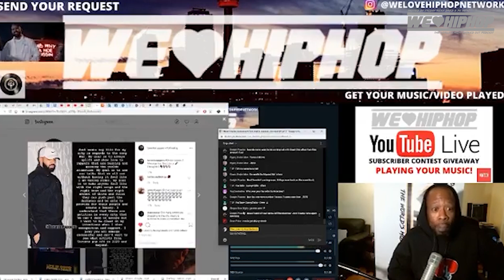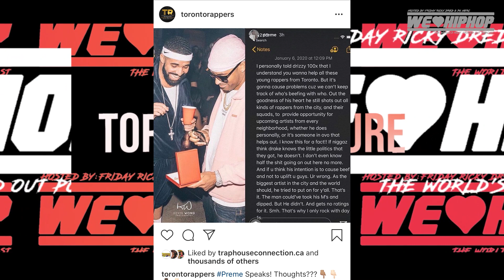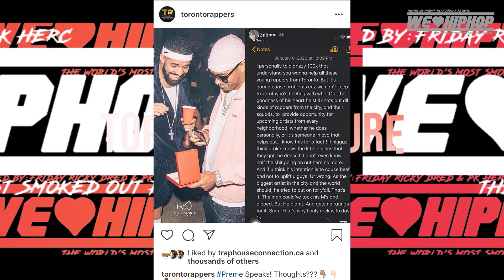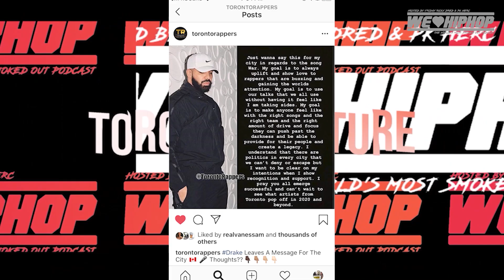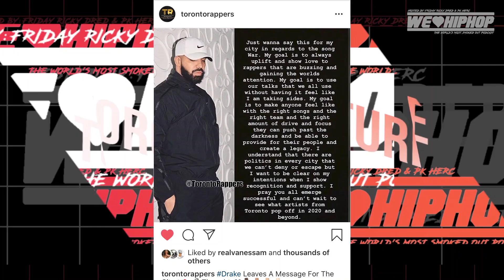Drake vs New Toronto Rappers After War Song Lyrics Backlash/ Honorable Mentions | S4 E154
Honorable Mentions/ New Releases
Chiefy - Green Light
Supreme Swiss - Uber Black
1up x CoalBandz - Perc Water
QP - LONELY
Goodzz x YTG- Foreign
KGoon - Couple Gz
Banana Clip aka Dxrm - Insomnia
Marvin. - Against Me
Mg Baby - Money
KEESH-DRAKE WAR *FREESTYLE*
DreDayy - Astronaut
ELLSE - Walk Up
PMilly- Commas Freestyle
Oderiic - Meet Me In Toronto ft. Keesh
YN - "Grind"

Producer: Friday Ricky Dred
Executive Producer: Friday Ricky Dred
Film & Lighting:  Savy & Yung Gucci Official (Sony A6300 Cameras)
Editor: Friday Ricky Dred, Raheel Nomani (Adobe Premiere Pro)
Audio: Friday Ricky Dred (Zoom H6)
Content Research: Friday Ricky Dred, Savy and PK Hercs